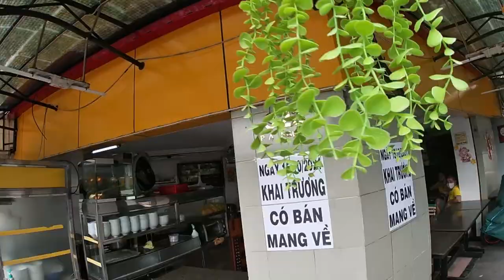Món ăn vui! Người Nhật Bản Ăn phở bò kho!!